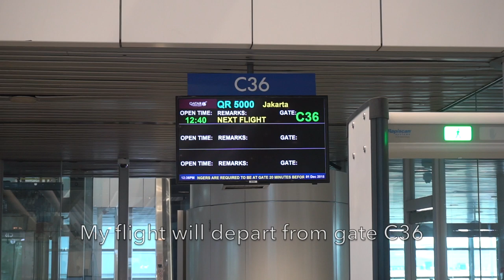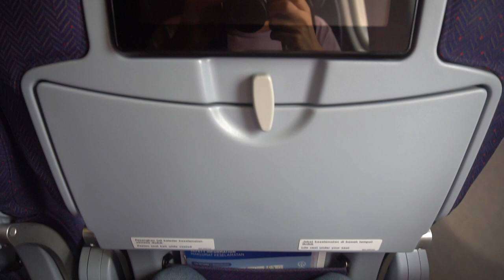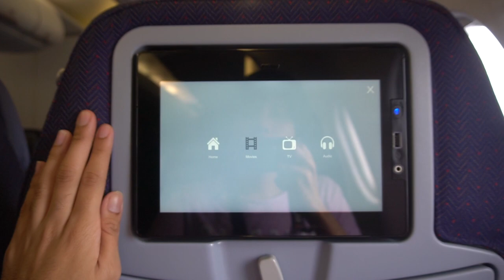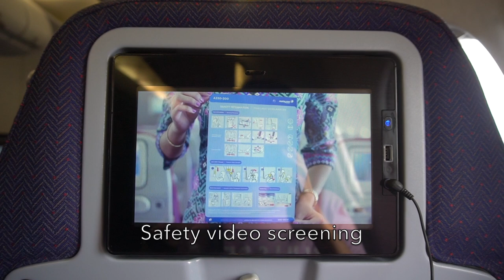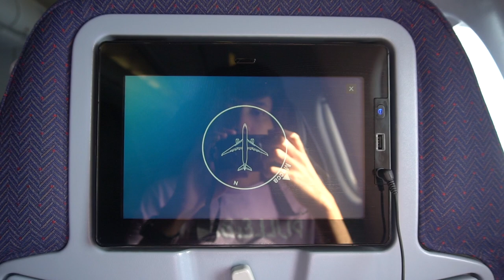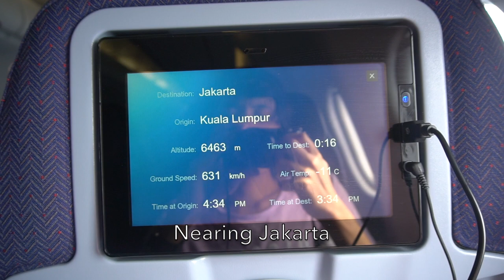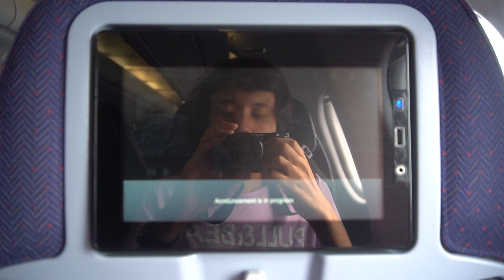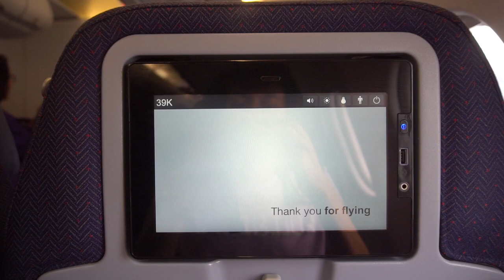🇲🇾🇮🇩 Malaysia Airlines A330-200 Experience: MH721 Kuala Lumpur → Jakarta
Malaysia Airlines A330-200 experience from Kuala Lumpur to Jakarta on MH721.

MH721 is a daily afternoon flight from Kuala Lumpur to Jakarta and utilizes the Airbus A330-200 on this route. Malaysia Airlines' new Ai330-200 is leased from Airberlin after its retirement and still uses the same cabin as it was. I enjoyed the flight despite being a delayed flight.

马来西亚航空公司 MH721 吉隆坡 - 雅加达